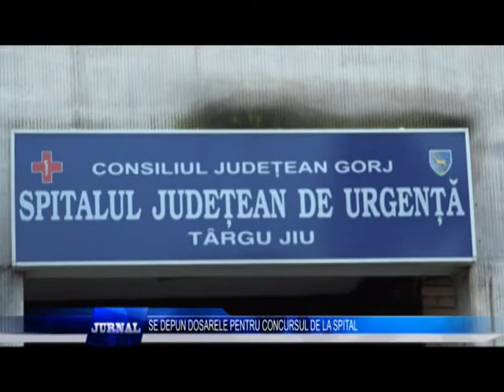SE DEPUN DOSARELE PENTRU CONCURSUL DE LA SPITAL